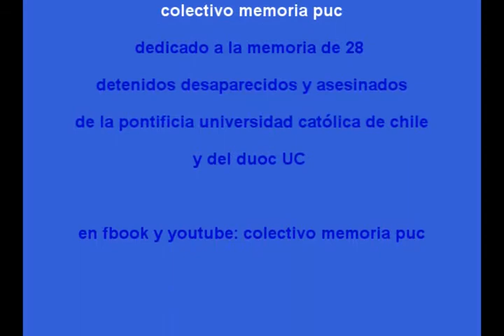Quilapayún. "Lluvia de Pasto"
Quilapayún. Video producido por el Colectivo Memoria PUC.
Nescafé de las Artes, 30 noviembre 2010